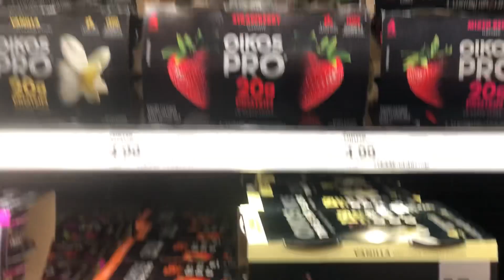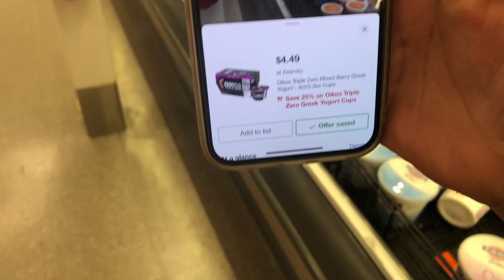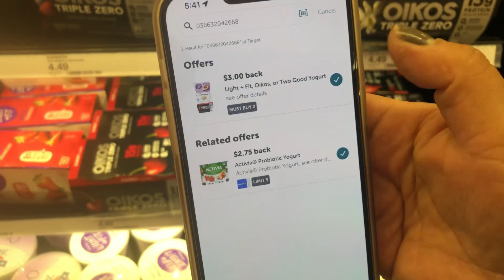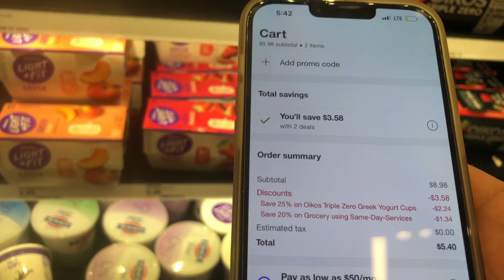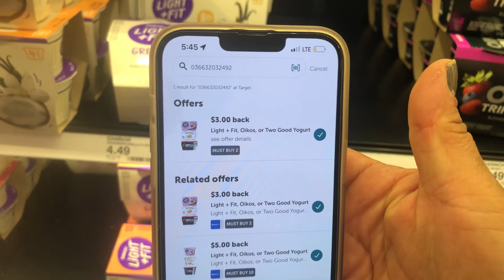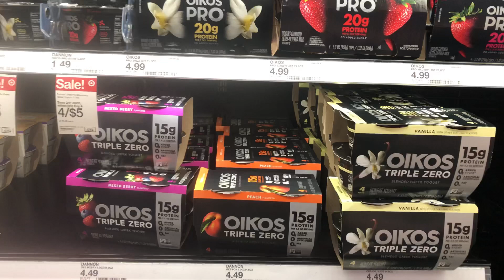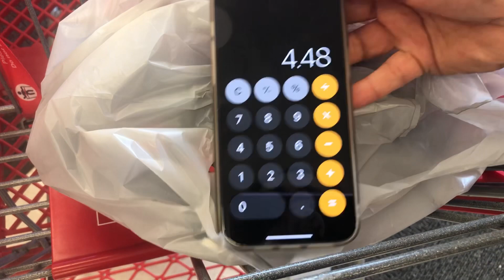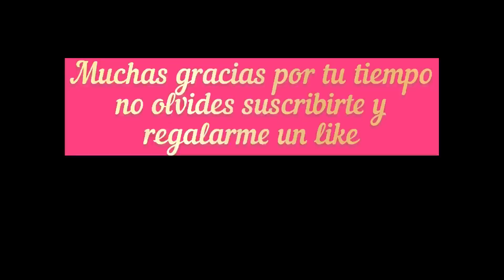Oferta caliente en yogurth🔥🔥🔥